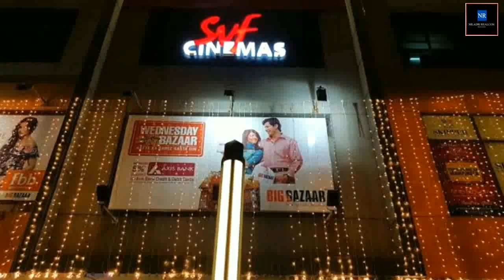22 kottah, Boundary wall, House / BaganBari Land @ Rs. 98 Lac, রোডসাইড জমি. 5 Min. Southern Bypass